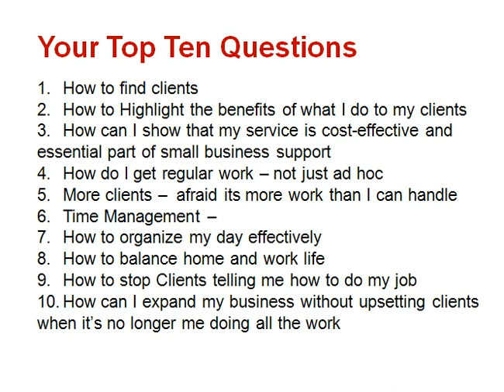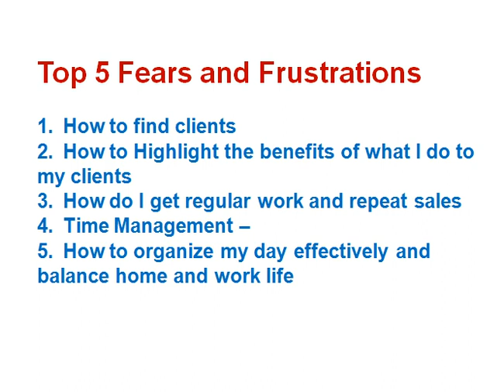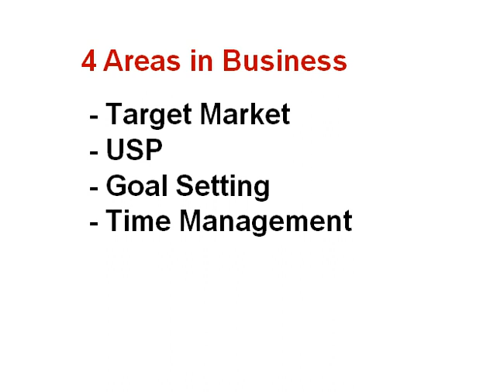Fears and Frustrations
Top Fear and Frustrations Business Owners have